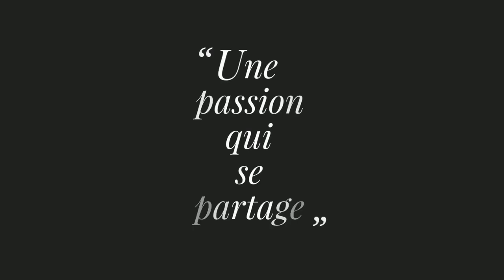Tutoriel : Construire son premier bateau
Premier tutoriel de la chaîne, qui vous explique les différentes étapes de construction d'une maquette de bateau